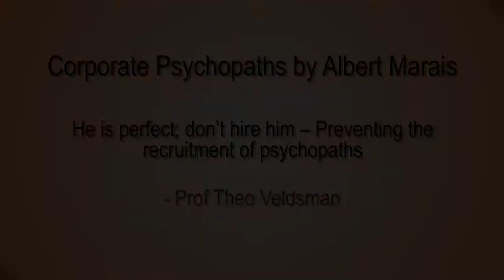Corporate Psychopaths by Albert Marais – Panellist, Prof Theo Veldsman